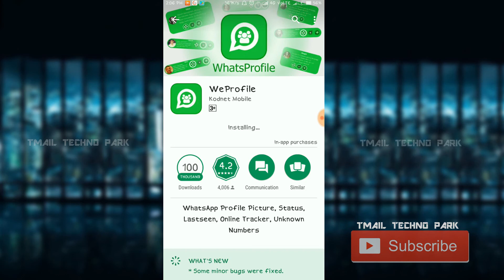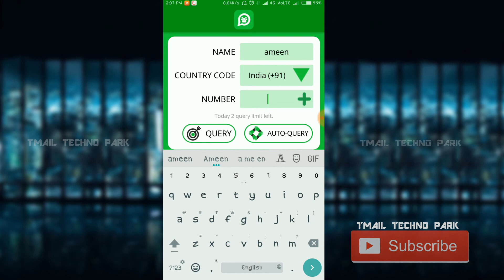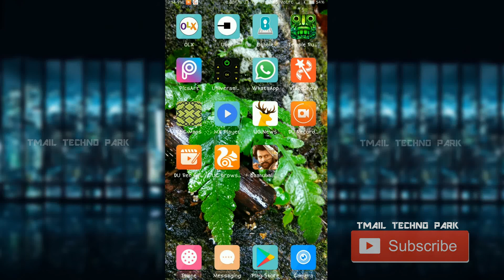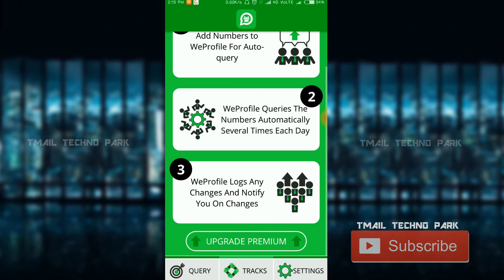Wewhatsapp hack 100% working-Tamil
How to Hack friend Whatsapp Activities,how to hack whatsapp tamil,How to hack someone whatsapp without tamil, hack WhatsApp without WhatsApp, Protect Whatsapp Account From Hacking tamil,Whatsapp Hack 2017 latest,Whatsapp HACK?-The Truth of Youtube Videos,Test Hack Web WhatsApp,Whatsapp hacking trick